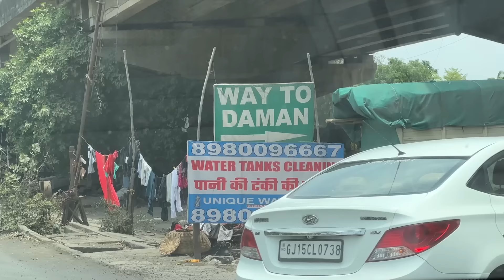Riddhi Ke Birthday Par Mila Khushiyon Ka Double Dose 😍 | Viwa Brothers Family Trip 🚙💨